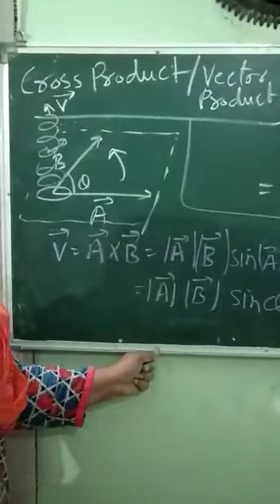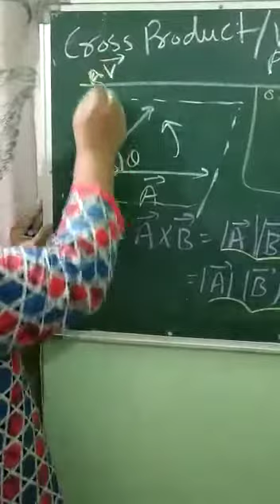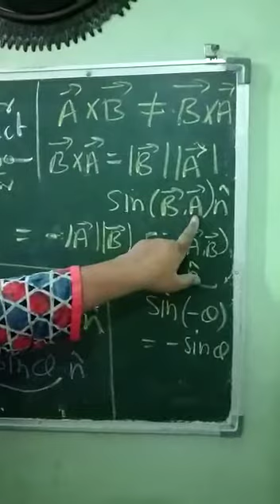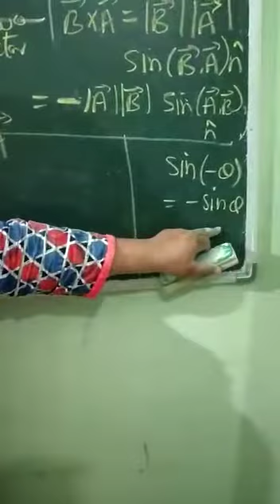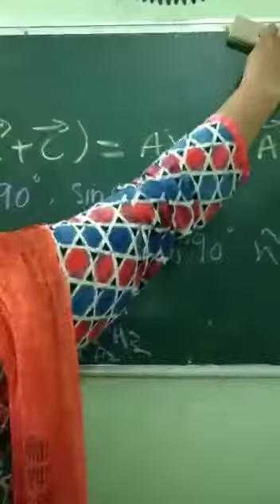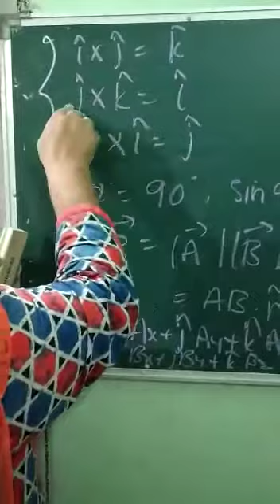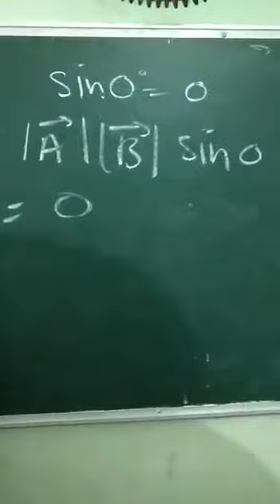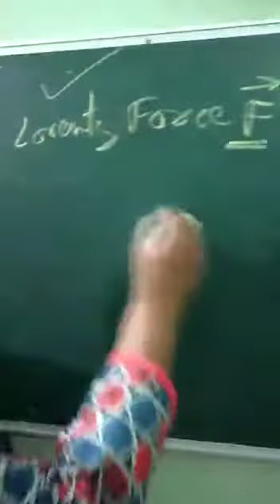Lecture on Scalar And Vector Quantities And Scalar Product By Dr. Rinku kathuria,principal HCET